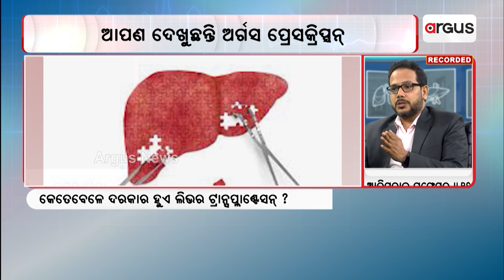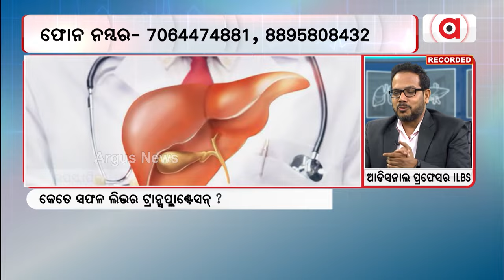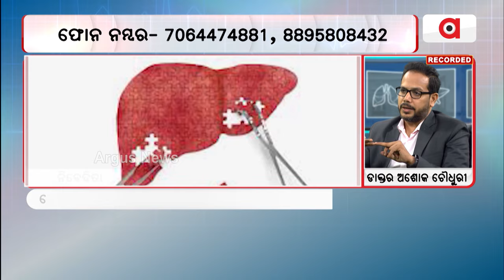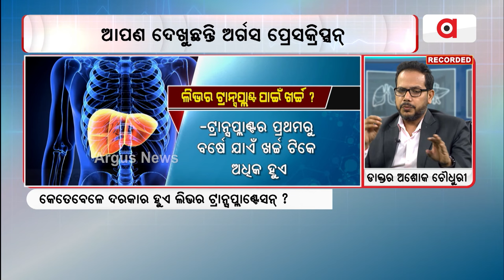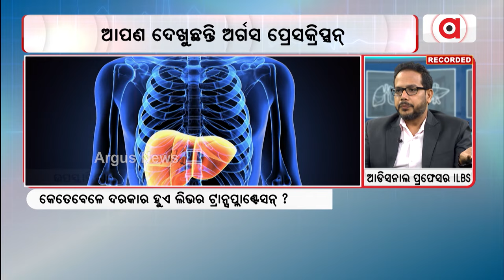Argus Prescription : କେତେ ସଫଳ ଲିଭର ଟ୍ରାନ୍ସପ୍ଲାଣ୍ଟ ?